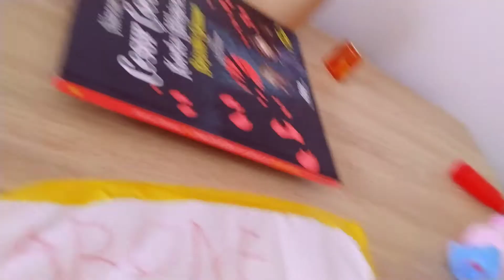Taha ile buz kırdık bölüm 1